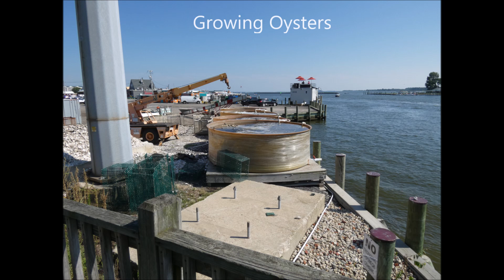20220723 Kent Narrows